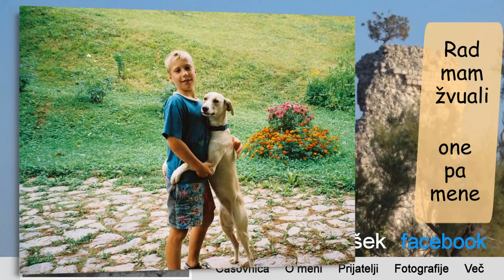Anže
Spominski video je sestavljen iz domačih fotografij in posnetkov in kopij s facebooka. Za slednje avtorje nisem prosil za dovoljenje, za kar se jim opravičujem. Dodana glasba je deloma od skupin Queen, Nočni skok, deloma pa generirana z videoeditorjem. Zvočni učinki so od Freesound.    Hvala vsem!